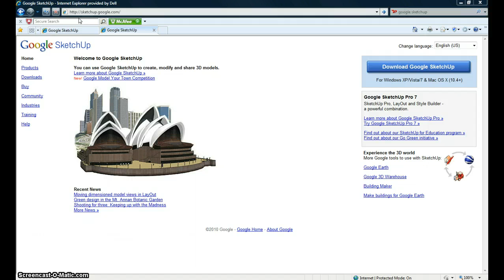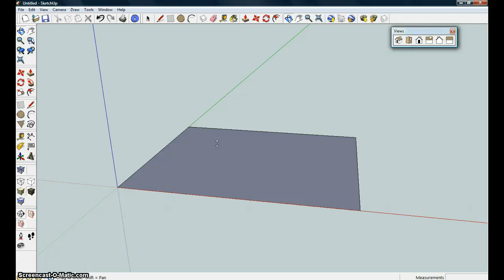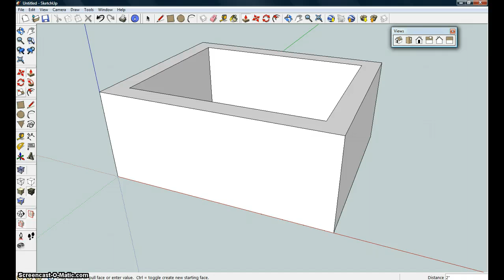Google SketchUp demo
A short screencast on the basics of Google SketchUp.